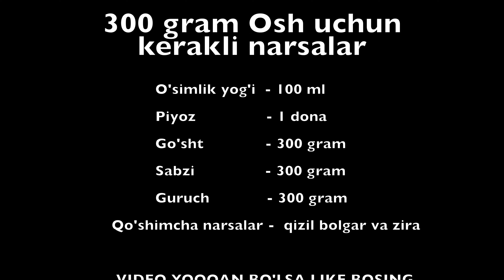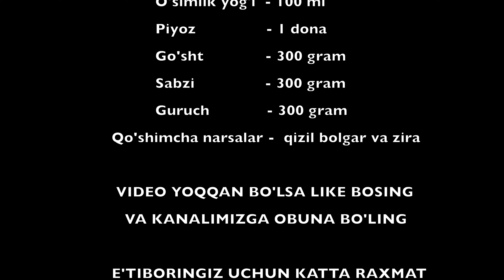UZBEK OSH / O’ZBEKCHA PALOV TAYYORLAYMIZ / ПЛОВ - УЗБЕКСКИЙ. @BIZNING OILA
ASSALOMU ALAYKUM BARCHAGA!!!
Bizning Oila kanalimizga kirganingiz uchun katta rahmat! Videoni ko'rib zerikmaysiz degan umiddamiz!!!

VIDEODA UZBEK OSH NI AMERIKADA QANDAY TAYYROLASH HAQIDA.  @BizningOila Vlog.

300 gram osh uchun kerakli narsalar.
1. O'simlik yog'i      - 100 ml
2. Piyoz (o'rtacha) - 1 dona
3. Go'sht                 - 300 gram
4. Sabzi                  - 300 gram
5. Guruch               - 300 gram
Qo'shimcha qizil bolgar va zira lardan foydalansa osh mazaliroq bo'ladi.

Boshqa qiziqarli videolar.

Biz bilan qoling va bundanda qiziqarli videolarimizni kutib qoling!
ETIBORINGIZ UCHUN KATTA RAHMAT!!!